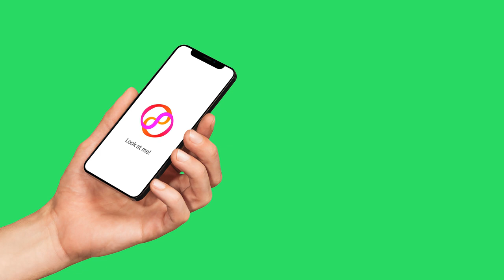Landor + Illimity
Corrado Passera created an independent bank designed to accommodate the unmet banking needs of the traditional system. His “new paradigm bank” for companies and families would incorporate the best AI technologies, machine learning, and the highly specialized human skills to guarantee new levels of quality, service and efficiency—all without ever losing the human connection.

At Landor, our job was to first create a company name and strategic platform, and then to design an innovative corporate identity that would effectively convey the bank’s disruptive model and value.